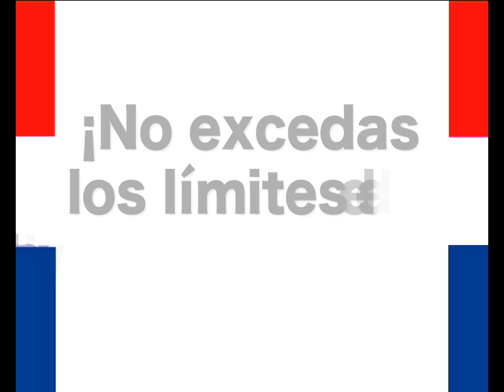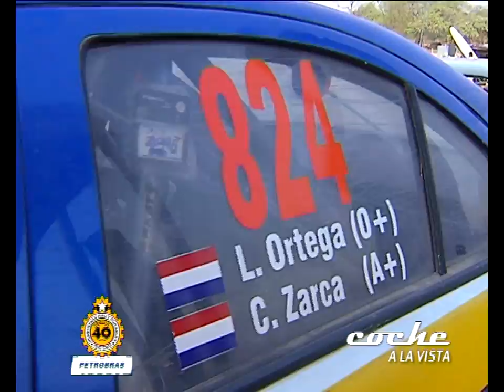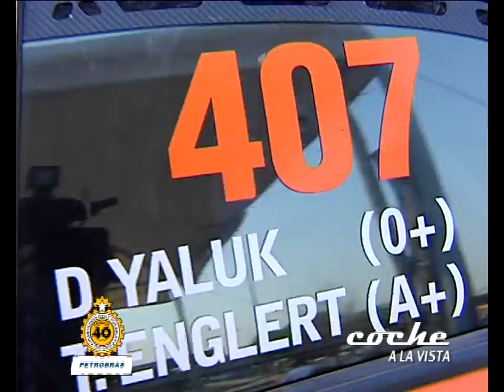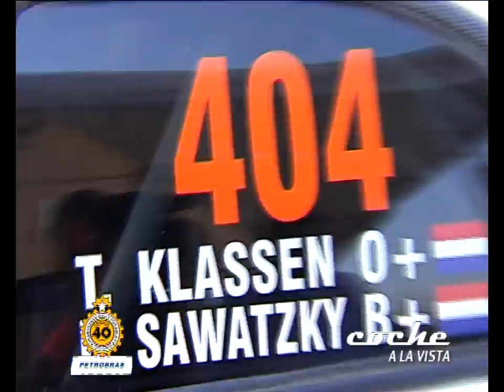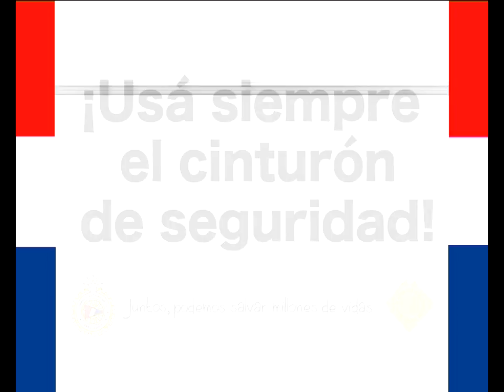Resumen PetrobrasTCR2013 - Programa 29-09-13 - 3/4